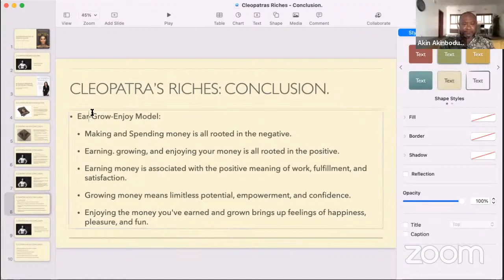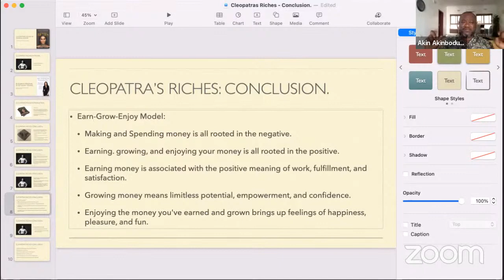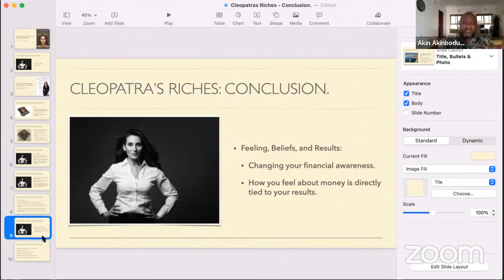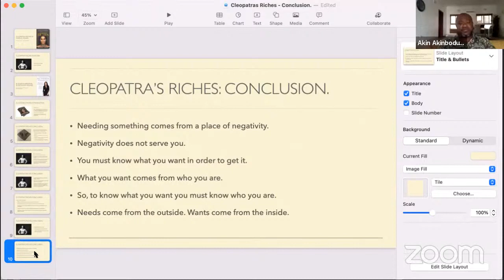Self-Development | Part 106 | The Saint.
Self-Development | Part 106.